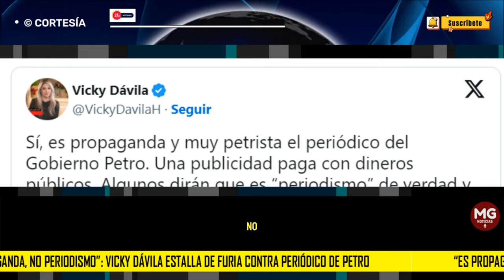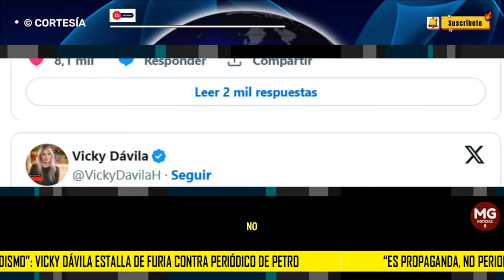💥 VICKY DÁVILA ESTALLA DE FURIA CONTRA PERIÓDICO DE PETRO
Vicky Dávila quedó muy disgustada por la publicación de Vida, el periódico oficial del Gobierno de Gustavo Petro y que ya circula en todo el país desde este martes 15 de enero. La directora de revista Semana publicó su molestia a través de Twitter y señaló que se trata de propaganda para que el presidente se enaltezca a sí mismo.
24 / 7 NOTICIAS